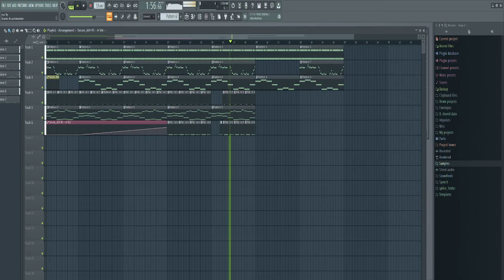I went to the desert for some bitches